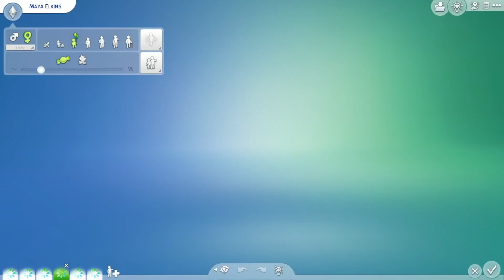Maya's Birthday CAS Stories Challenge episode 84 | The Sims 4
This series will be uploaded Sunday, Wednesday and Friday at 3am AWST.